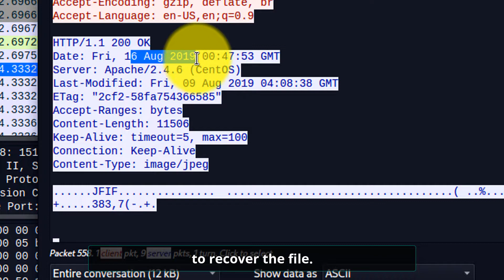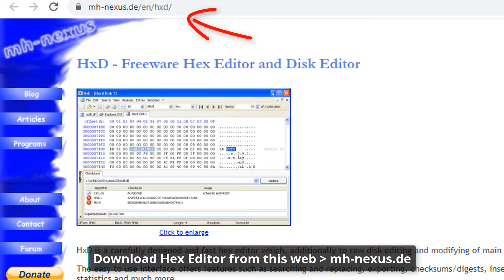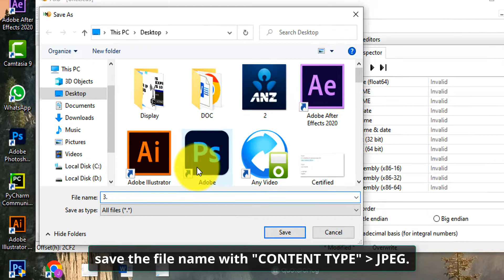Convert Wireshark Packet Into Original File | Wireshark HTTP Packet Capture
Capturing HTTP Packet and extracting files from PCAP and converting the packet into original files using wireshark like images in png, jpeg, jpg and files like txt, pdf etc. which the user access from the unsecure http website. This video is for learning purpose , how to convert the Hex Code Into The Original Files using the Hex Editor Software.

I am using the both virtual machine Linux and Windows.
You can install the Wireshark in the Windows if your using Windows only.

 Name ► Link